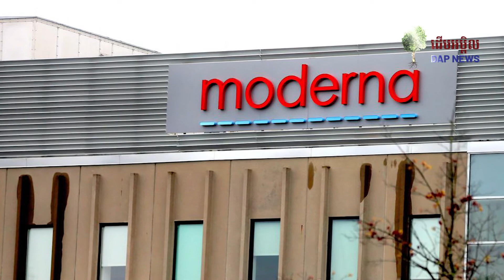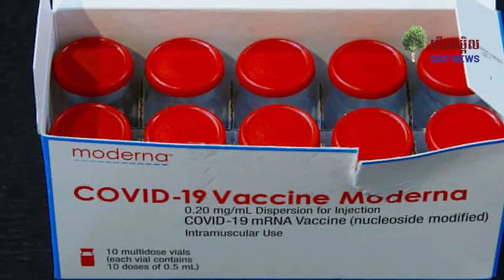អូស្ត្រាលី ចុះកិច្ចព្រមព្រៀង ទិញវ៉ាក់សាំងរបស់ Moderna សរុប២៥លានដូស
យោងតាមការចេញផ្សាយ របស់ទីភ្នាក់ងារសារព័ត៌មាន ចិនស៊ិនហួ នៅថ្ងៃព្រហស្បតិ៍នេះ បានឲ្យដឹងថា ប្រទេសអូស្ត្រាលី បានឈានទៅដល់កិច្ចព្រមព្រៀង ទិញយកវ៉ាក់សាំងរបស់ Moderna សរុបចំនួន ២៥លានដូស។